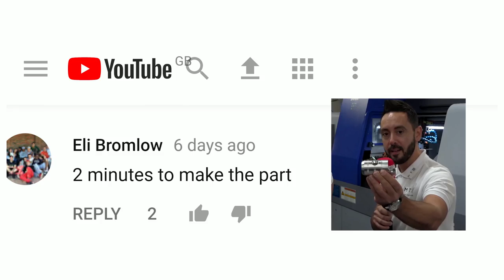SwarfandChips - Hold tight vices for less than £500 - 03/11/2017 - EP53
00:27 - MicroLoc
02:38 - VB Dock Lock
09:04 - Technical Corner
14:08 - Cycle Time Challenge Winner
14:55 - Special Offers

This week’s swarfandchips is a takeover show featuring Micron Workholding. With several new products added to their port-folio over the last few months this is a great opportunity to witness innovative workpiece clamping, pallet loading, zero point systems and clamping towers. Matt Jenness also ventures into technical corner with Joe presenting the businesses new vice solution costing less than £500. We also disclose last week’s cycle time challenge winner who will be the new lucky owner of a swarfandchips goody bag.